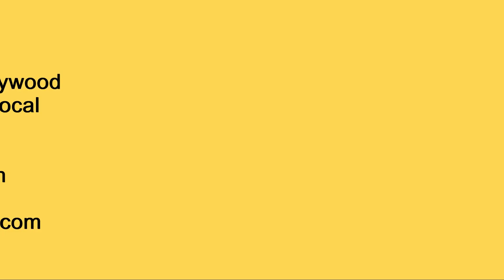Tuti Bajuda Ri Loom | Folk Dance | Rajasthan | Group SARGAM | Moscow | Russia